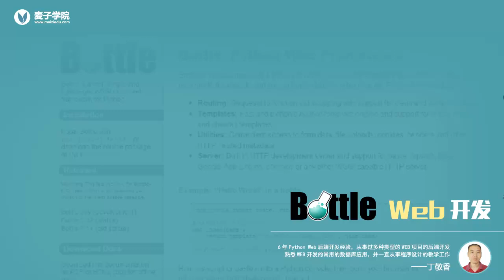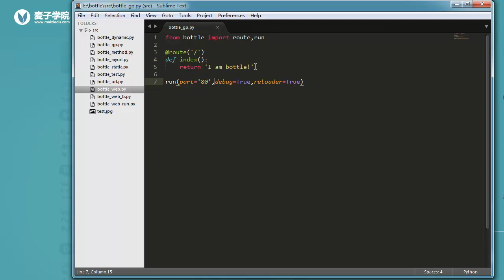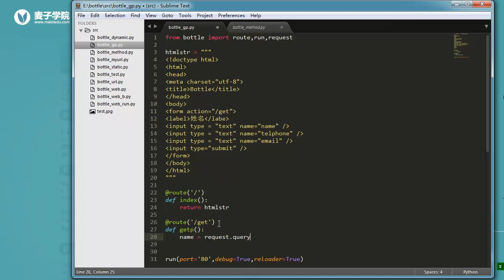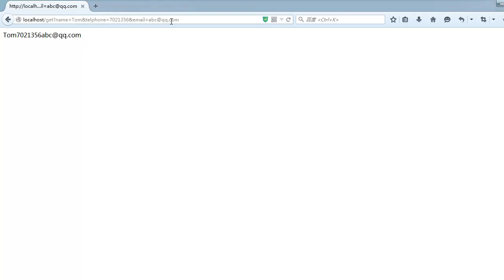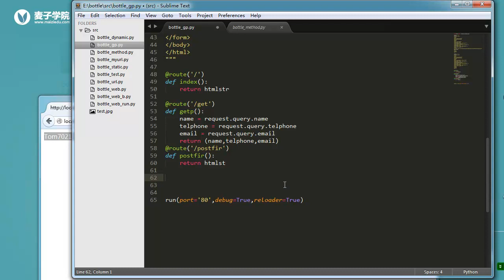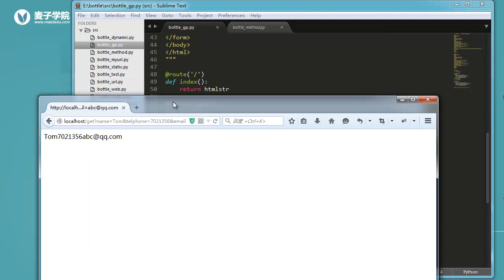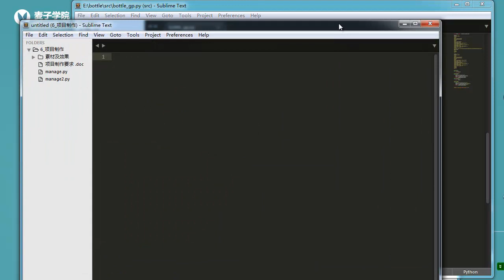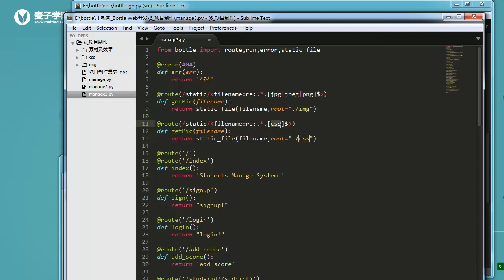Bottle Web开发6 获取GET、POST请求的参数